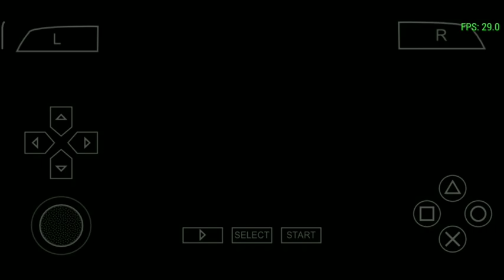gta it's Robbery time ,techno gamerz gta v,beast boy shub,finestly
extra tags.